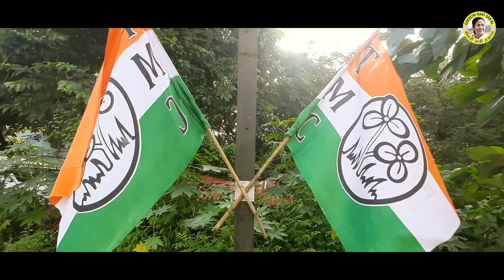AITC Goa Latest Update | Luizinho Faleiro | Santanu Sen | Denzil Franco | Soham Chakraborty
Former Goa CM Louizinho Falerio, Soham Chakraborty and Denzil Franco interacted with Goans about their future prospects.

Induction ceremony of young local leaders into AITC Goa in the presence of Rajya Sabha MP Santanu Sen and Lavoo Mamledar.